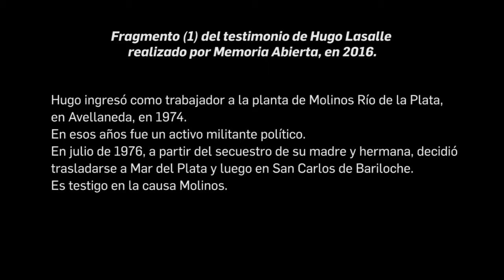Hugo Lasalle sobre Molinos Río de la Plata #1